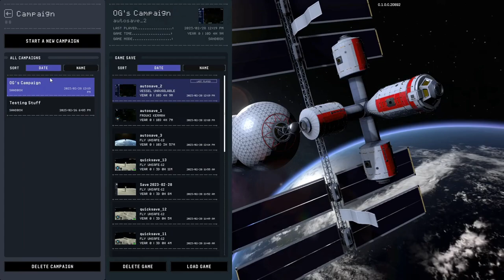KSP2: Laythe Mission! Plus Mün + SSTO updates!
My rockets keep glitching out and failing. Frustrated by not even being able to land on the Mün, I decided to go big: try to land a capsule on Laythe!

Will I be able to do it, or will the army of Krakens defeat me once again?

CHAPTERS
0:30 - Intro
1:02 - First SSTO built and flown
3:00 - Mün mission
5:52 - Laythe rocket build
7:56 - Laythe rocket launch
10:52 - Laythe rocket reloaded
14:00 - Travelling to Jool
15:15 - From Jool to Laythe
19:32 - Landing on Laythe
25:30 - A Kerbal on Laythe

I'm a jack of all trades, master of some. I've been a gamer for four decades, and now I think it's time to share some of that experience and joy with others. I love space games: at the moment I play KSP 1 & 2, Juno: New Origins and Elite: Dangerous, and I've played many MANY more in the past!

Please Like and Subscribe and hit the bell and tell all your friends and place an ad in the local paper etc - so that I can pay off the mortgage I used to buy a graphics card capable of running Kerbal Space Program 2!

This video is made using a mixture of free and open-source software. Support the good guys, not the big corporations!
Original Grahamster makes use of the following:

Sounds effects and music from Mixkit used under the Mixkit Free Licenses

Many thanks to those mentioned above!